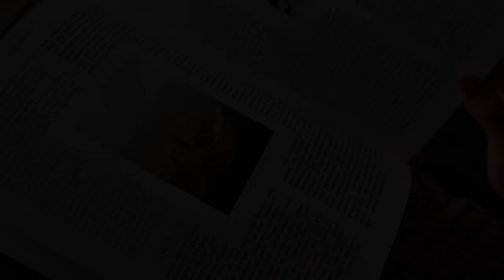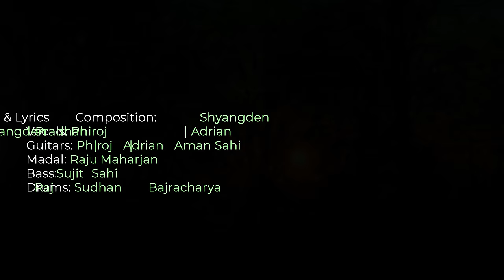Adrian Pradhan & Phiroj Shyangden - Mero Samjhana (Video Song)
Adrian Pradhan & Phiroj Shyangden (The Original Duo) Presents, "Mero Samjhana".

Album: La Hai
Lyrics/ Composition : Phiroj Shyangden
Vocals : Phiroj Shyangden/ Adrian pradhan

Guitars : Phiroj/Aman Sahi
Bass : Sujit Sahi
Drums : Sudhan Raj Bajracharya
Audio works : Binaya Man Amatya
Cinematography: Nephil Tamang/Csilla Losteiner
Cast & Direction: Satya Aditya Waiba

© Adrian Pradhan & Phiroj Shyangden.